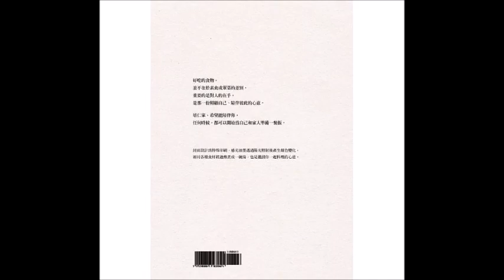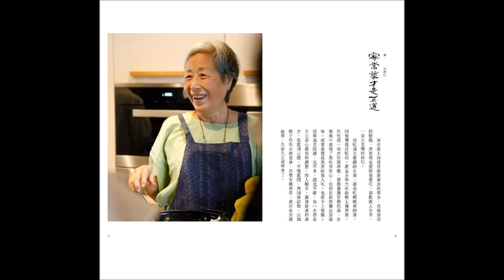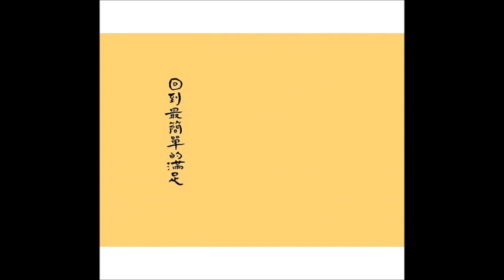2021.12.13 蘭萱時間 專訪【培仁家】王培仁 老師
每個人的心裡，
總有屬於自家的平凡日常料理，
而最好的滋味，是記憶裡最初的母親菜餚。
母親的心，就像是菩薩的心。

好吃的食物，並不在於素食或葷菜的差別，
每種食材都有不同的味道、顏色、口感，
讓它們能夠互補就是成功。

邀請到 王培仁 老師，
來分享新書《培仁家》和蔬食料理！

‹ 培仁家：簡單的生活，自然的食材，自由的料理 ›
作者： 王培仁
出版社：維摩舍文教事業有限公司
出版日期：2021/03/10

歡迎收聽！

FM103.1 嘉義
FM107.3 埔里